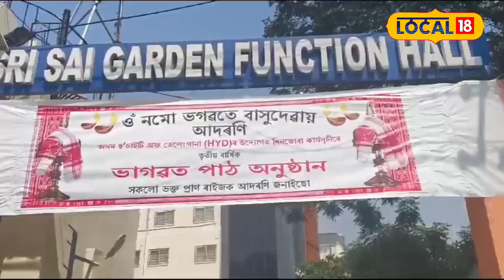হৰিনামৰ ধ্বনিৰে মুখৰিত তেলেংগানা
অসম ছ’চাইটী অৱ তেলেংগানাই ল'লে এই বিশেষ উদ্যোগ। ৪ বছৰ ধৰি অসম ছ’চাইটী অৱ তেলেংগানাই আয়োজন কৰি আহিছে বিভিন্ন ধৰ্মীয় অনুষ্ঠান। ৰবিবাৰে এদিনীয়া কাৰ্যসূচীৰে অনুষ্ঠিত হ'ল ভাগৱত পাঠৰ অনুষ্ঠান।